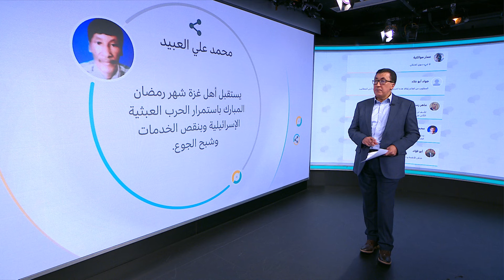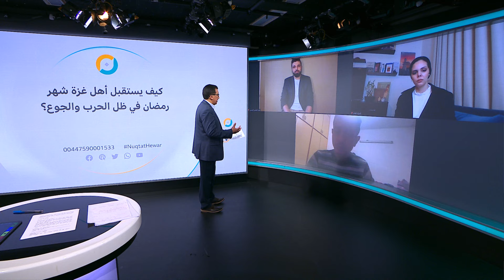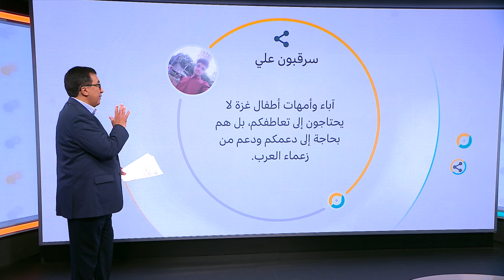كيف يستقبل أهل غزة شهر رمضان في ظل الحرب والجوع؟ | نقطة حوار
" أتمنى لو تمهل رمضان بعض الشئ هذا العام وألا يأتي الآن"،عبارة يقولها كثير من سكان غزة، وتتردد كثيرا ضمن تقارير وسائل الإعلام العالمية، عن الأوضاع المتردية، التي يعيشها نحو 2.2 مليون فلسطيني، بين تشرد وجوع يصل إلى حد المجاعة، في وقت تبدو فيه الآمال بالتوصل إلى هدنة، قبل حلول الشهر الفضيل، وقد تلاشت على مايبدو، بعد تصريحات الرئيس الأمريكي جو بايدن التي قال فيها، إن التوصل لوقف مؤقت لإطلاق النار بين إسرائيل وحركة حماس في قطاع غزة بحلول شهر رمضان "يبدو أمرا صعبا".

محاور الحلقة:

كيف يستقبل أهل غزة رمضان المبارك في ظل حرب وجوع؟
هل مازال هناك أمل في هدنة خلال رمضان تخفف من مأساة أهل غزة؟
لماذا تبدو نداءات منظمات الإغاثة الدولية وكأنها تذهب سدى؟
إذا كنتم في بلد من بلدان الجوار لغزة حدثونا عن شعوركم وأنتم تستقبلون رمضان هذا العام في ظل استمرار تلك الحرب؟
هل يكفي التعاطف الذي يبديه مواطنو الدول العربية المجاورة لغزة مع مأساة الجوع في القطاع خلال شهر رمضان؟
هل ترون أن الرصيف البحري الذي ستنشئه الولايات المتحدة في غزة لاستقبال المساعدات سيخفف من حدة الجوع في القطاع؟

0:00 مقدمة الحلقة
02:28  تعليقات المشاركين عبر مواقع التواصل الإجتماعي
03:56 أصوات الفلسطينيين - غزة
06:33  مشاركات الزووم
10:09 ريهام جعفري: مسؤولة التواصل والمناصرة في منظمة "اكشن ايد" - فلسطين
14:30   مشاركة هاتفية
16:33   ريهام جعفري: مسؤولة التواصل والمناصرة في منظمة "اكشن ايد" - فلسطين
18:10 مشاركات الزووم
24:00  ريهام جعفري: مسؤولة التواصل والمناصرة في منظمة "اكشن ايد" - فلسطين
25:58   تعليقات المشاركين عبر مواقع التواصل الإجتماعي
27:36     مشاركات الزووم
30:00  عدنان أبو حسنة:  المستشار الإعلامي لوكالة غوث وتشغيل اللاجئين الفلسطينيين (أونروا)
33:39    مشاركة هاتفية
35:11   عدنان أبو حسنة:  المستشار الإعلامي لوكالة غوث وتشغيل اللاجئين الفلسطينيين (أونروا)
39:19   مشاركة هاتفية
41:14   مشاركات الزووم
47:44  عدنان أبو حسنة:  المستشار الإعلامي لوكالة غوث وتشغيل اللاجئين الفلسطينيين (أونروا)
51:00  خاتمة نقطة حوار

نقطة حوار هو منتدى لمشاهدي ومستمعي وزوار صفحات البي بي سي العربية، إذ يمكنهم من خلاله المشاركة بالرأي في القضايا التي تحتل موقعا بارزا في قائمة اهتماماتهم. قد تكون هذه القضايا سياسية أو اقتصادية أو اجتماعية أو ثقافية أو رياضية. شاركوا برأيكم عن طريق:

هذه القناة الرسمية لبي بي سي نيوز عربي على يوتيوب. 👈 زوروا موقعنا الرسمي